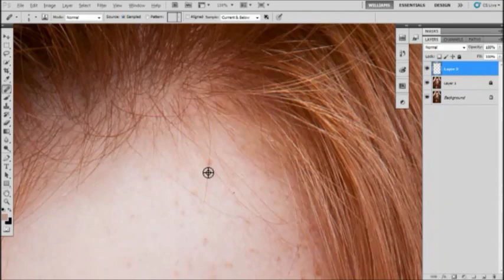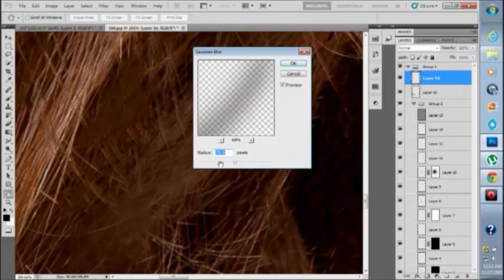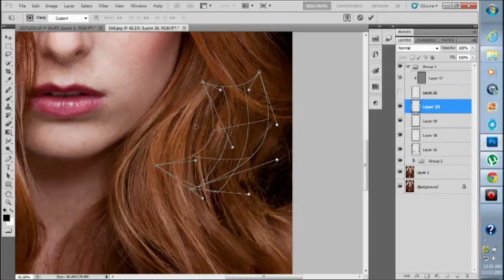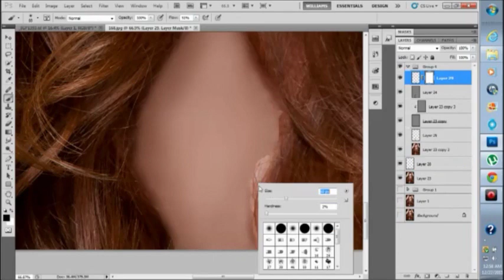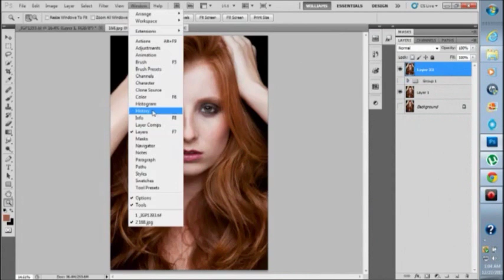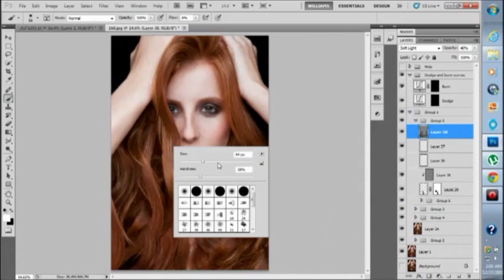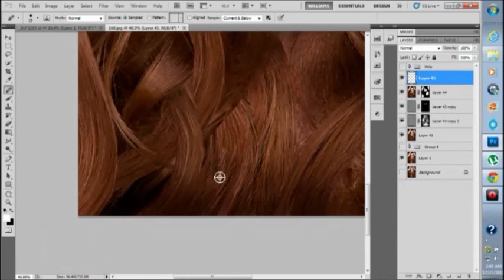Playing with Hair- Retouching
A retouch I did with a lot of hair and freckles :) :P

retouch beauty fashion high end tutorial Photoshop "Photo Manipulation" "Adobe Photoshop" Hair Hungary Adobe Magyar Budapest Playing Hungarian "Hungarian People" Cs3 Flash Cs4 Toy Text "Adobe Flash" Gimp Tutorials "Tutorial Part" Natural Background Cs2 Guitar Shop Trinidad Tobago digital art Art of dodge and burn crack